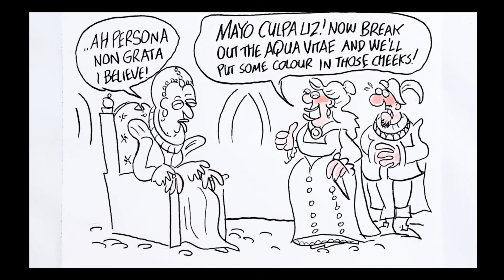The Dodgy History of Ireland - The Pirate Queen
Join RTE History Show presenter Myles Dungan, a historian and author, present a light-hearted animated series on famous Irish people and events in history.